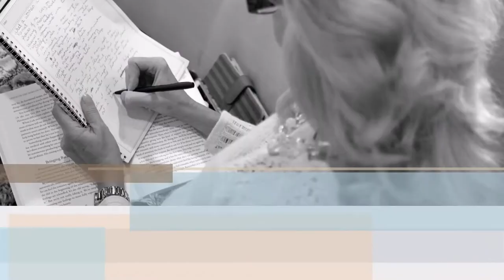Do it Yourself! | What Women Want | The Softer Side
What does a woman feel when a man takes care of his own needs such as laundry and cooking? Find out why it's important to do what you can to be self-sufficient to promote harmony and happiness in your relationship.

What does a woman want in a man?  Come experience The Softer Side of Relationship Coaching for Men with Shelley Carney.

Cute and less than a minute long, Relationship Coach, Shelley Carney, describes one specific thing she likes about a man. These short, square videos are made to delight and grab the attention of social media viewers on Instagram and Facebook. Sweet treats that are bite-sized and easy to watch and share.